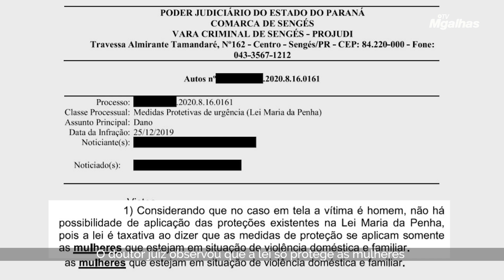Minuto Migalhas | 21.2.20